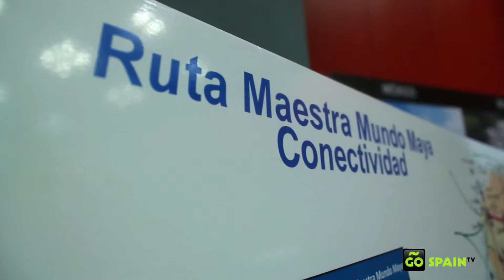FITUR 2012: The Year of the Mayans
FITUR is an international tourism trade fair. At FITUR 2012, the year of the Mayans, countries, such as Mexico, Guatemala, Belize, Honduras, and El Salvador presented their proposals for the Mayan route.

Go Spain TV is a  multi-platform video magazine dedicated to promoting Spain abroad. We produce high quality videos in high volume and then license those videos to OTAS (online travel agencies) and OOH screens (Out Of Home screens) for  in-flight and hotel entertainment providers, mobile apps, traditional TV, digital signage and other fixed screens, and new emerging OOH platforms such as screens in interactive taxis throughout Spain.